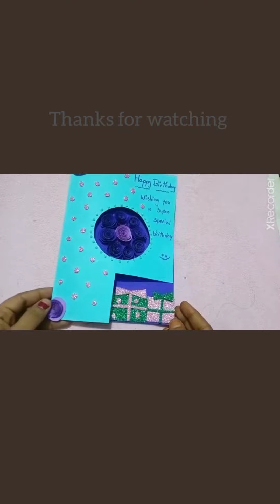Special birthday greeting card ... making only for 10 menits|| ...✍️crafting papercraft 👌♥️